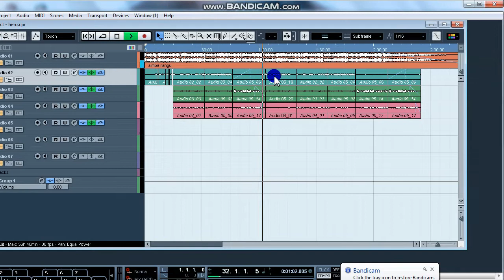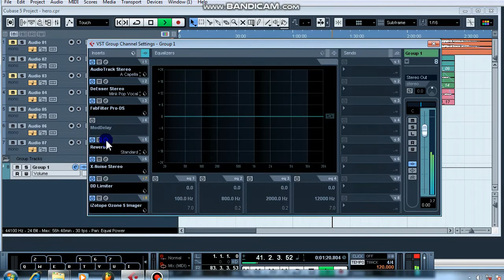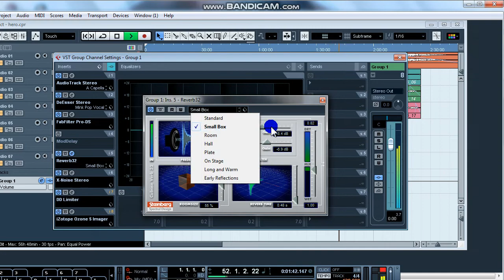HOW TO MASTERING VOCALS IN CUBASE 5 2020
cubase 5
how to mix and mastering in cubase 5
how to copy & paste vocals
Cubase sound drivers
●🔊 How to setup recording in cubase 5. ●🔊 How to mix rap vocals. ●🔊 How to master rap vocals. ●🔊 Settings for cubase. ●🔊Steps to record vocals in cubase